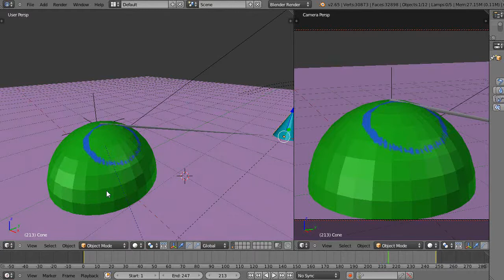Blender Tutorial - Mapping the Complex Plane to a Riemann Sphere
In this video, I provide some insight into how I like to take advantage of Blender for creating mathematical illustrations.